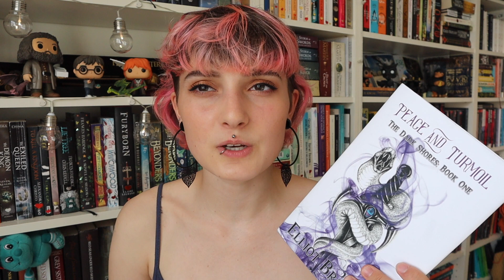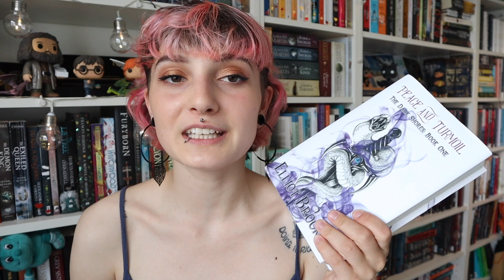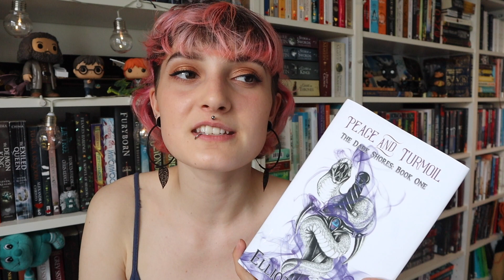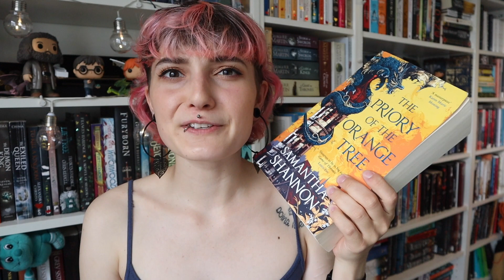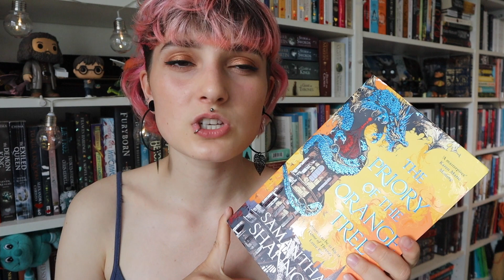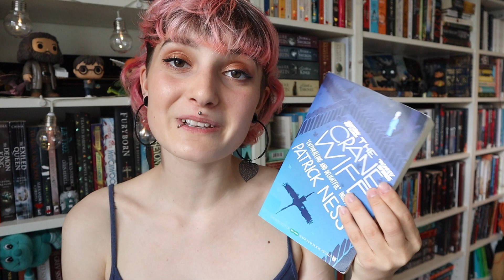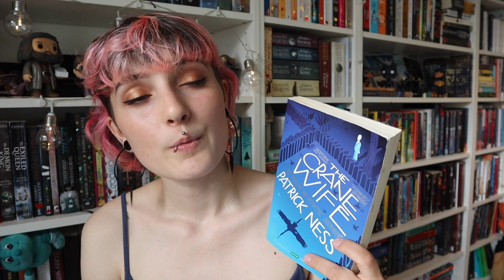May Reading Wrap Up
These are the three books I read in May, a slow reading month but I had a great time none the less. Comment what books you have read recently and any good reading recommendations for the summer. I wish you all well! Love, Wilma!